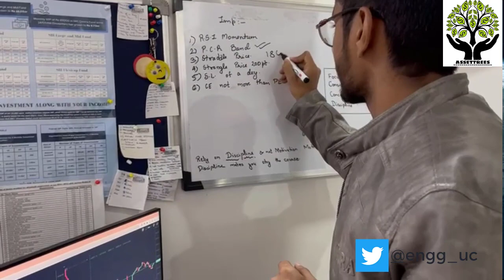A Trader's Life/Every Sucess has great failures series.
A Trader's life.
Society thinks it's easy money but none of them see effort,dedication and hard work in it.

30 m